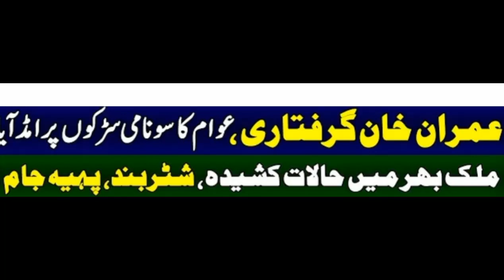about the ‘dangerous situation’ surrounding the arrest of former PM and cricket star Imran Khan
Have you been keeping up with the news about the "dangerous situation" surrounding the arrest of former Prime Minister and cricket star Imran Khan? Join us in this video to learn more about the current situation in Pakistan and take a closer look at what is going on. With detailed analysis, we'll take you through a journey to understand the complex political situation in the country. Don't miss out on this crucial information!

A former prime minister and international cricket star, Imran Khan, has been arrested in a 'dangerous' situation. In this video, we discuss the possible implications of this arrest on the political landscape of Pakistan and how it might shape the future of the country. Don't miss out on getting informed about one of the most important stories in Pakistan's recent history!